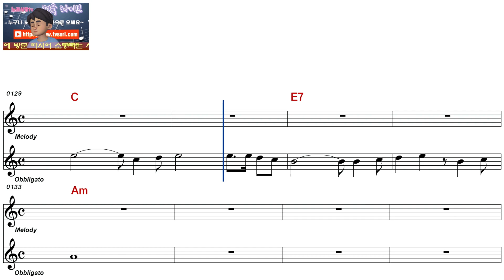이장희ㅡ한소녀가 울고 있네ㅡ여자키ㅡELF919ㅡ1333